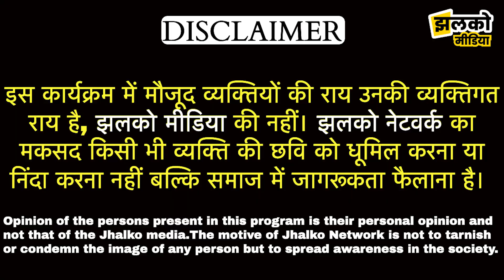नए चेहरे को पसंद कर रही है जनता?, देखें CM शपथ समारोह में क्या बोले लोग ~ Sikar News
Produced By: Jhalko Sikar
Edited By: Ravi Swami Ji
Reported By : Nandita Ji
Cameraman : Sanny Ji